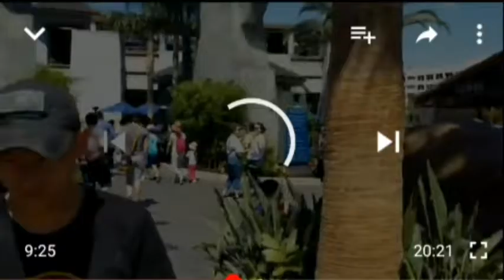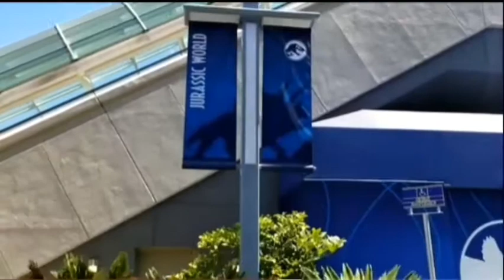Jurassic World Brings In The Crowds.